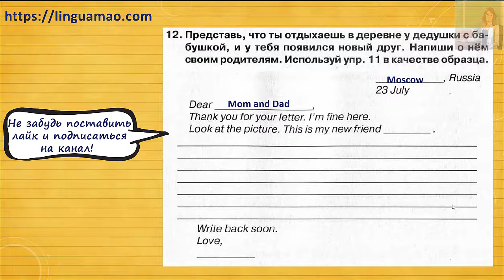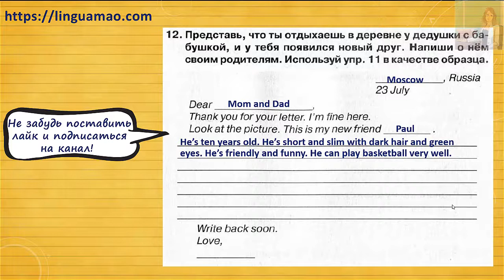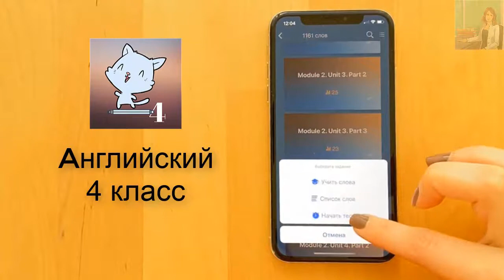Spotlight 4 класс Сборник упражнений страница 26 номер 12 ГДЗ решебник